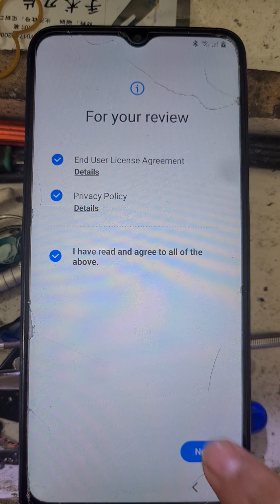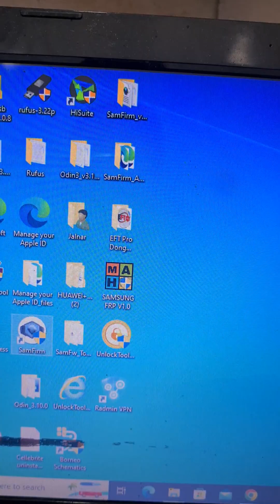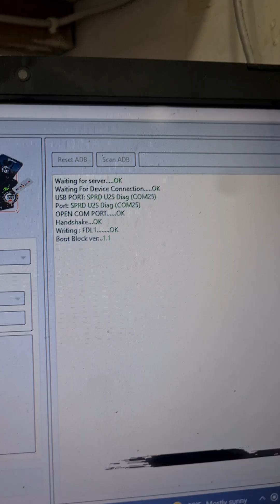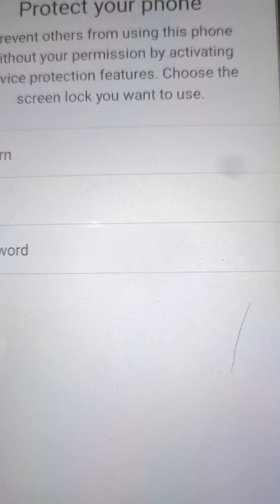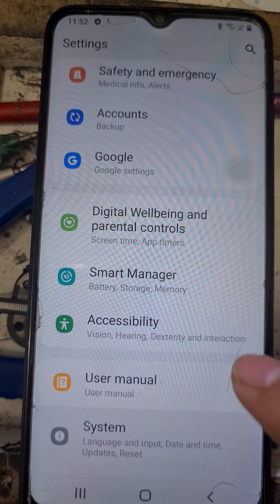Galaxy A03 Core (A032F) FRP Bypass Android 12 U2 - EFT PRO Samsung Galaxy A03 Core Frp Bypass EFTpro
Samsung Galaxy A03 Core Frp Bypass EFT Android 12  A03 Core Google Account Remove SM A032F FRP BYPAS
Galaxy A03 Core (A032F) FRP Bypass Android 12 U2 - EFT PRO | تخطي حساب جوجل جالكسي A03 كور
Galaxy A03 Core (A032F) FRP بائی پاس Android 12 U2 - EFT PRO Samsung Galaxy A03 Core Frp بائی پاس EFTpro